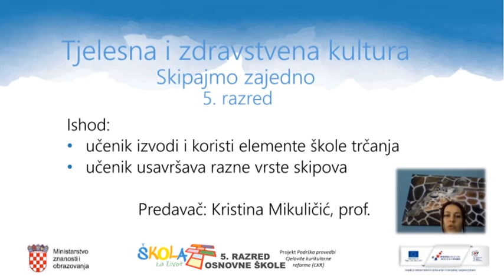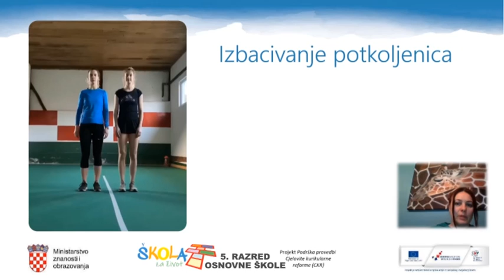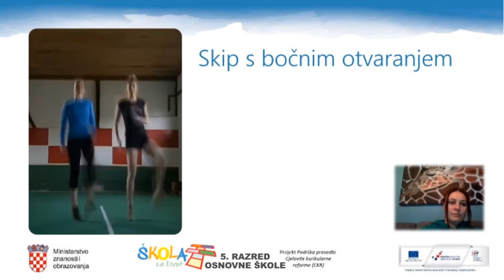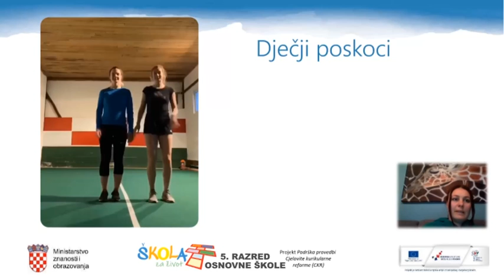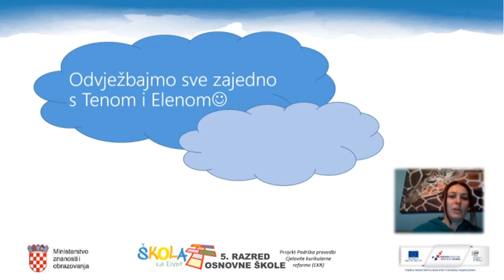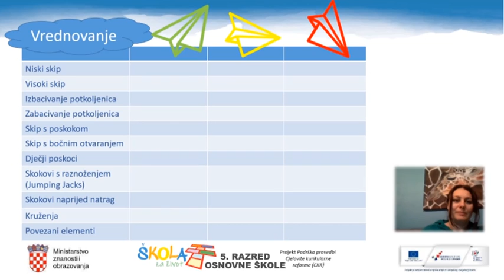5.r. 17.04.2020. TZK, Skipajmo zajedno